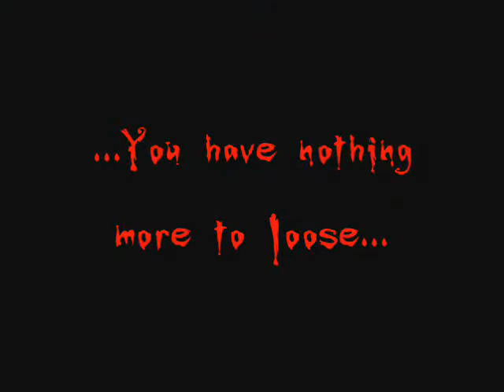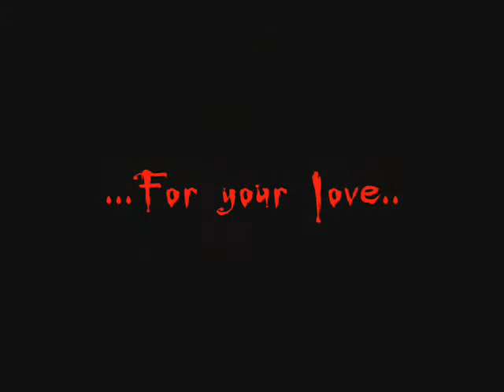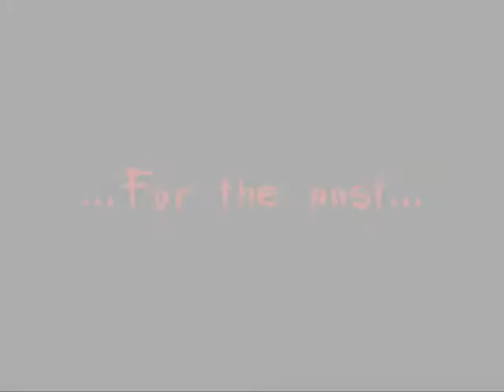Sam & Dean Winchester - Brother Love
Filmik opowiadający o miłości braci Winchester
band: Opeth
song: Benighted